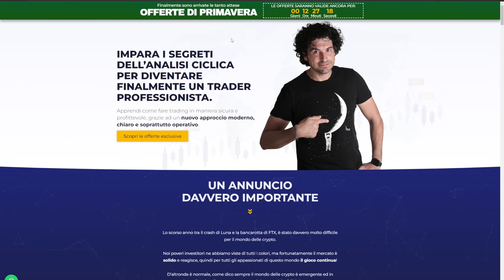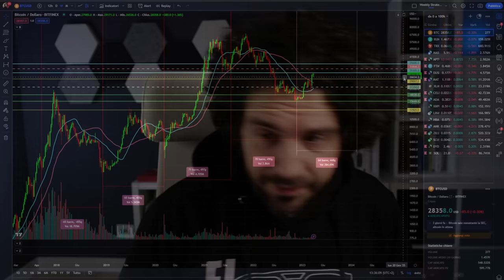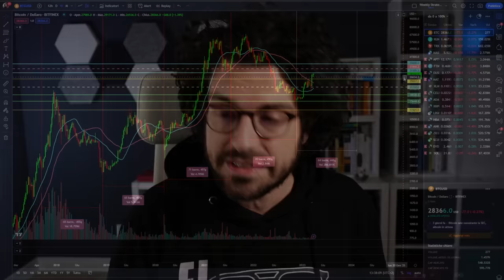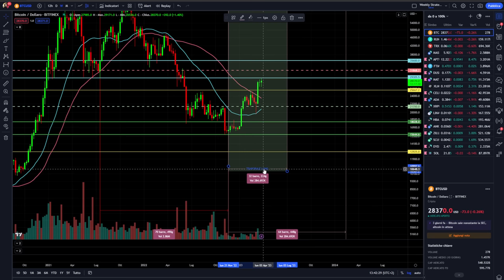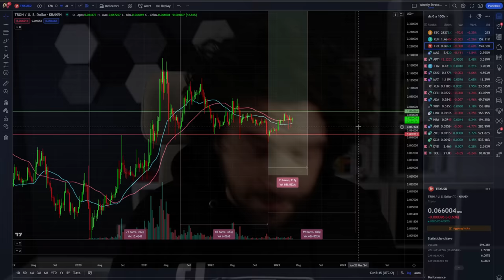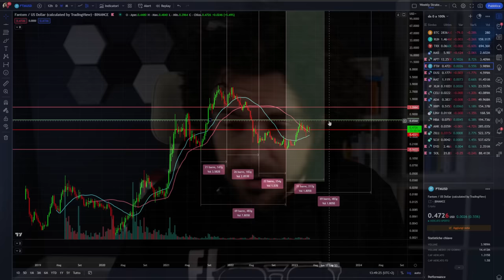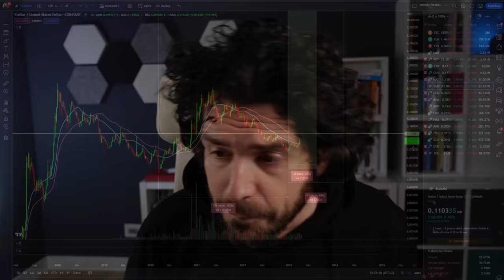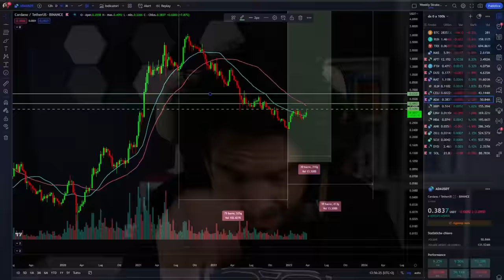HO DECISO DI CREARE UN NUOVO PROGETTO DI INVESTIMENTO BITCOIN E CRYPTO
🔥ULTIME ORE🔥

+ATTENZIONE 50$ GRATIS PER I PRIMI 20
GUIDA
- Acquistare una delle promo offerte di primavera
NB. I 50$ vi saranno accreditati da Bitget se rientrate nei primi 20 iscritti!

Ho deciso di creare un nuovo progetto di investimento crypto ed anche bitcoin.
Nuovo progetto di investimento bitcoin e crypto che seguirò nei prossimi mesi in Academy. Obiettivo sfruttare la fase ciclica di questo nuovo ciclo annuale sulle crypto che potrebbero dare maggiori soddisfazioni in termini di up trend.
Ci riusciremo?

00:00 Intro
02:00 Super offerte
03:30 Tutte le regole di questo progetto
09:00 Analisi e regole di investimento Bitcoin
12:00 Le regole di analisi ciclica che userò
15:00 Analisi e regole di investimento Tron trx
17:00 Analisi e regole di investimento Fantom Ftm
20:00 Analisi e regole di investimento Stella Xlm
23:00 Analisi e regole di investimento Ada Cardano

LA MIA ATTREZZATURA VIDEO: